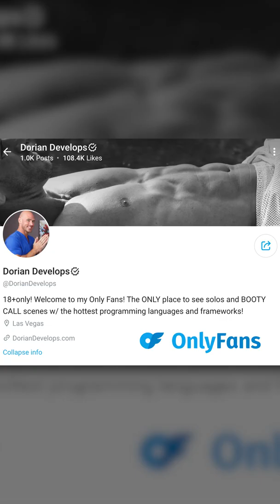EVERY programmer on YouTube in 2022